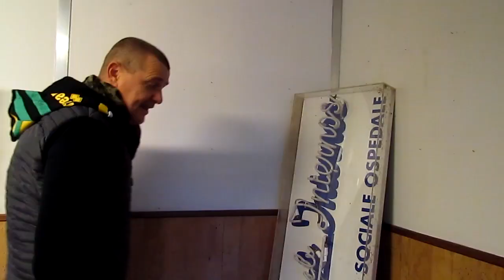TRITTICO TRIESTIN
"Lis Barzaletis dal Galax"
Segio Galantini barzellettiere friulano